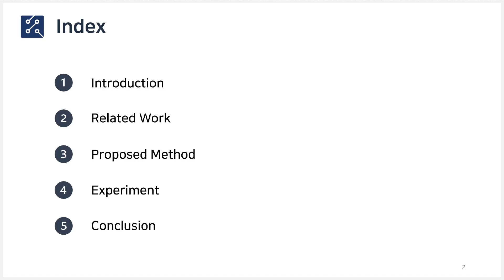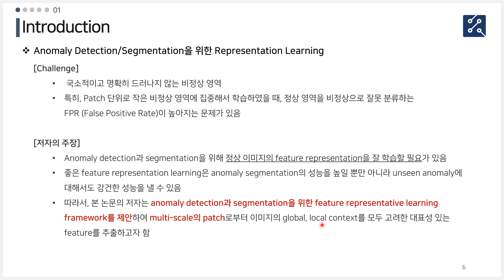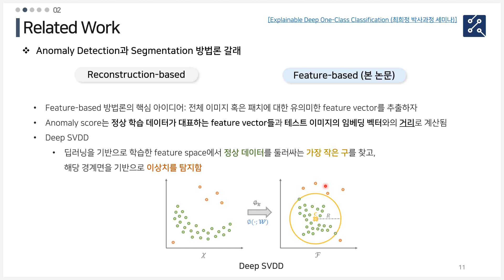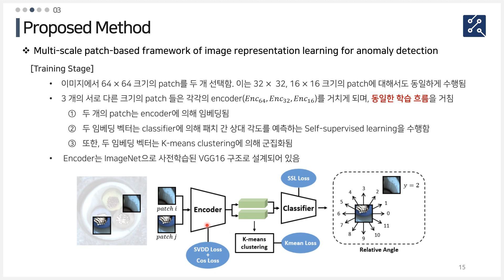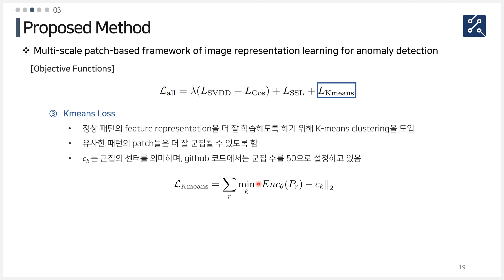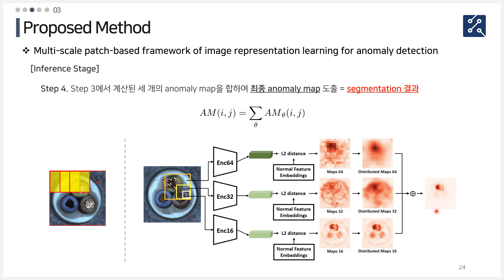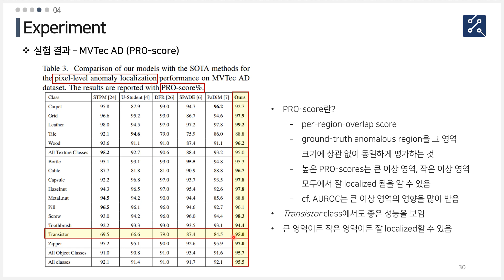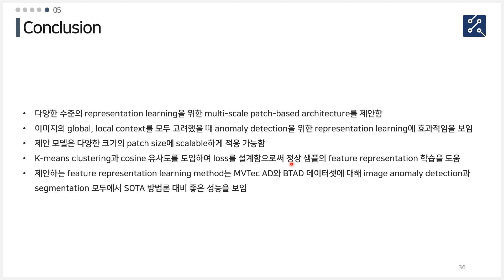[Paper Review] Multi-Scale Patch-Based Representation Learning for Image AD and Segmentation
[Paper Review]  Multi-Scale Patch-Based Representation Learning for Image Anomaly Detection and Segmentation

1. Topic : Multi-Scale Patch-Based Representation Learning for Image Anomaly Detection and Segmentation 논문 리뷰 (Github & Paper

2. Keyword : Image Representation Learning, Anomaly Detection, Anomaly Segmentation/Localization, Patch SVDD

3. Contents :
 00:18 Introduction
 03:46 Related Work
 08:19 Proposed Method
 18:21 Experiment
 24:05 Conclusion

4. Reference source는 발표자료 내부에 표기